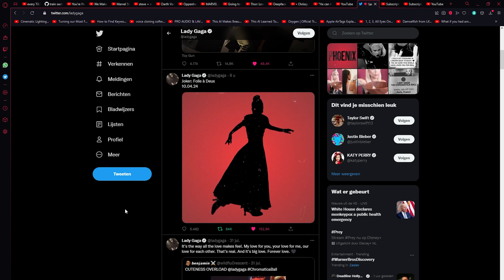Joker 2: This Was Unexpected! | Lady Gaga And Musical Confirmed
This is a video where I talk about Joker 2. It includes;

- Me talking,
- Songs,
- Teasers
- Stuff,
- My opinion,
-Friends,
-Family.

Playlist I was talking about (songs I would use in a short film or film)